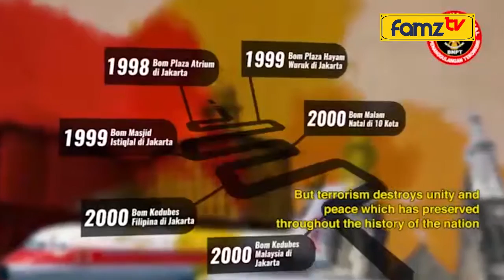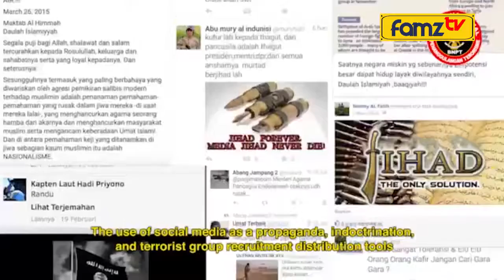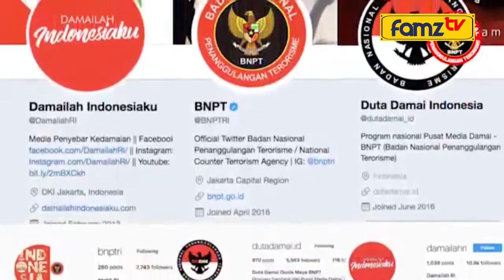RONNY TIME'S - INGAT 'PERINGATAN DINI' JIKA ADA ORANG ASING [BERSAMA BNPT INDONESIA]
Ronny Time's - Radikalisme dan Terorisme, dua 'penyakit klasik' sosial ini seperti menjelma menjadi hal yang sanggup mengancam keamanan dan kesatuan bangsa, mampu menembus masa ke masa, serta pelakunya sering berkamuflase ditengah masyarakat. Lantas, bagaimana cara menangkal bahaya terorisme disekitar mereka?